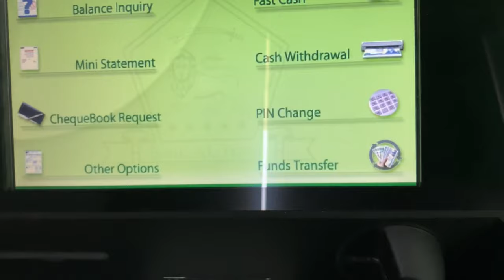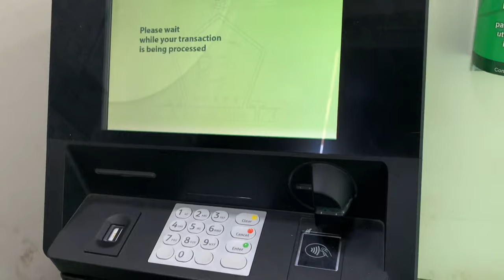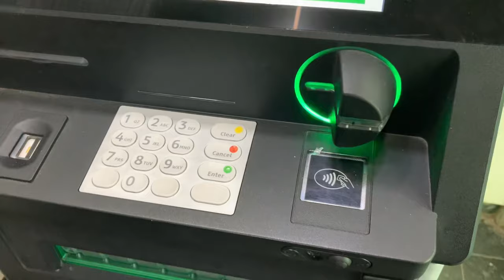ATM Se Paise Nikalne Ka Tarika [Urdu & Hindi] | How to use ATM Machine in Pakistan 2022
How to use ATM Machine in Pakistan [Urdu & Hindi] | ATM Se Paise Nikalne Ka Tarika 2022

Assalamualaikum Dosto is video ma Aap ko ATM use karne ka tarika batya ha to dosto umeed karta hon ya video Aap ka lya useful ho gi Shukrya.

About Me :-

Comments,
Thanks For Watcing...!!!
Sikandar Creator